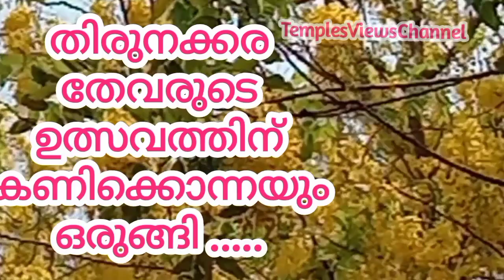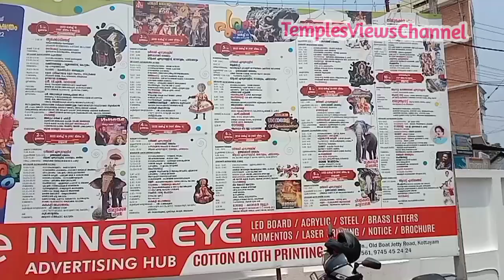thirunakkara /mahadeva /temple /ulsavam /festival / watch / /TemplesViewsChannel1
thirunakkara mahadeva temple festival  scene..
thirunakkara pooram

Thirunakkara Mahadeva Temple situated in the heart of Kottayam city is one of the 108 revered Shivalayas in  Kerala State ,India. The temple is about 500 years old and was built by the Thekkumkoor raja.

It also preserves a number of unique sculptures and murals of various Hindu deities. A common belief is that the idol of Shiva here is installed by sage Parashurama himself.
The Thekkukkoor royal family considered the idol as their paradevatha (tutelary deity) in the form of "Thirunakkara thevar".

Here Lord Shiva joined all his family members.So devotees visit and receive blessings of thirunakkara thevar.

ഗൃഹസ്ഥാശ്രമധർമ്മ ദേവനായ
തിരുനക്കരത്തേവർ .

ശിവകുടുംബം സമ്പൂർണ്ണമായി അനുഗ്രഹമേകുന്ന അക്ഷരനഗരിയുടെ തിലകക്കുറിയായ തിരുനക്കരത്തേവരുടെ തിരുസന്നിധി. ആണ്ടിൽ മൂന്നു പ്രാവശ്യം ഉത്സവമാഘോഷിക്കുന്ന
അപൂർവ്വതയുൾക്കൊള്ളുന്ന തേവരുടെ സന്നിധിയിലെ , പെരുമ പകരുന്ന പ്രധാന ഉത്സവം മീനം ഒന്നിന് കൊടിയേറി പത്താം ദിനം ആറാട്ടായി ആഘോഷിക്കുന്ന പൈങ്കുനി ഉത്സവമാണ്. ഭക്തന്റെ മനസ്സിലെ വിഷമാവസ്ഥ മനസ്സിലാക്കി നക്കരക്കുന്നിലെത്തിയ സാക്ഷാൽ വടക്കുന്നാഥചൈതന്യമാണ് അക്ഷരനഗരിയ്ക്കു് എന്നും ആശ്രയമായതെന്ന് ഏവരും സമ്മതിയ്ക്കും .
തേവരുടെ ഉത്സവം ... ഭക്തരുടെ അക്ഷരനഗരിയുടെ ഉത്സവമാണ്.
ആ ഉത്സവത്തിമർപ്പിൽ
കാലില്‍ കുടമണി കെട്ടി,ചങ്ങലമാലയും പൂമാലയുമണിഞ്ഞ്. ആനച്ചമയങ്ങളുടെ വര്‍ണ്ണവിസ്മയങ്ങളില്‍ നിറയുന്ന വര്‍ണ്ണപ്പൂരം...തിരുനക്കരത്തേവരുടെ പൂരം ...പാപ്പാന്‍ കൊത്തിയരിഞ്ഞിട്ട പനമ്പട്ട കടലകൊറിക്കും പോലെ തുമ്പിക്കൈയ്യാല്‍ ഓരോന്നായി വായിലിട്ട്. മുറംപോലുള്ള ചെവിയൊന്നാഞ്ഞു വീശി...എണ്ണക്കറുപ്പിന്‍റെ ഏഴഴക് നിറയുന്ന പാറക്കെട്ടു പോലുള്ള ഉടല്‍,പഞ്ചാരിയുടേയും പാണ്ടിയുടേയൂം താളത്തിലാട്ടി. വെളുവെളെ വിളങ്ങുന്ന കൊമ്പുകള്‍ മുന്നോട്ടാഞ്ഞ് തലയുയര്‍ത്തി നില്‍ക്കുന്ന കൊമ്പന്‍റെ പ്രൌഢി. അത് പൂരത്തിന്‍റെ തലയെടുപ്പാണ്...മുകളില്‍ പൊന്നലുക്കൂം പൊടിത്തൊങ്ങലും നിറമാല ചാര്‍ത്തിയ വര്‍ണ്ണക്കുടകള്‍ക്കൊപ്പം ആകാശത്തുയര്‍ന്നു പൊങ്ങുന്ന വലിയ അപ്പൂപ്പന്‍ താടിപോലെ വെണ്‍ചാമരവും കൂട്ടായി ആലവട്ടവും താളമേളങ്ങള്‍ക്കൊപ്പം താളംതുള്ളുമ്പോള്‍. പൂരം തിരുനക്കരത്തേവര്‍ക്ക് നിറമാല ചാര്‍ത്തുകയായി. പഞ്ചാക്ഷരി ചൊല്ലിയുണരുന്ന തിരുനക്കരക്ക് അനുഗ്രഹപ്പൂരമായി തിരുനക്കര പൂരം വരികയായി.

temples festival scenes
and hindu devotional songs...